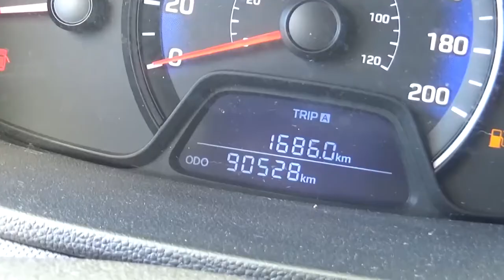Hyundai / Grand / 2018 - 245